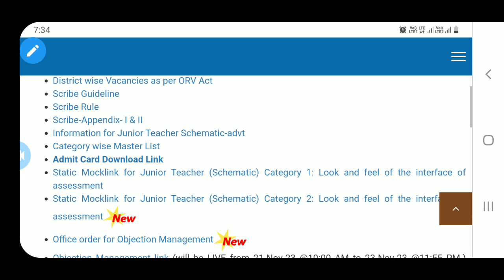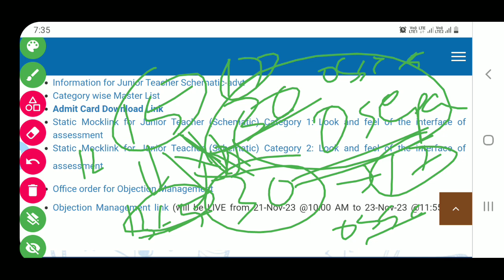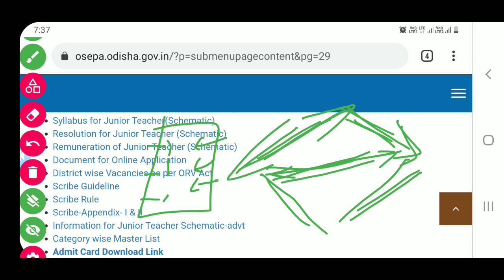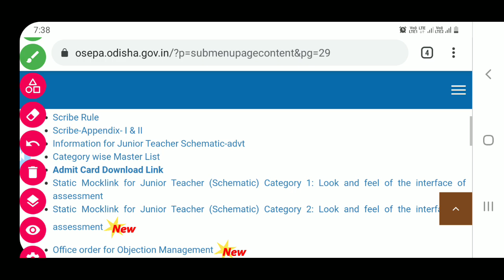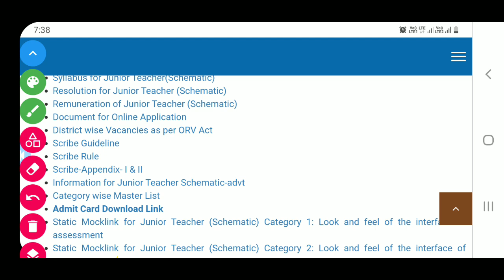ଏଠି ନିଯୁକ୍ତି ମାଳ ମାଳ କିନ୍ତୁ case ପ୍ରବଳ //jt କେବେ result-2nd jt kebe//krusnanshu